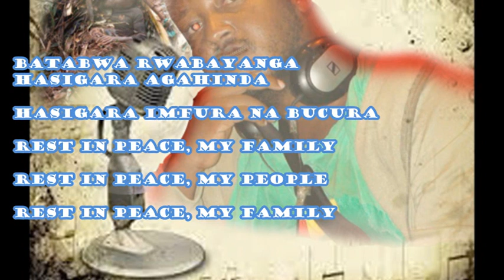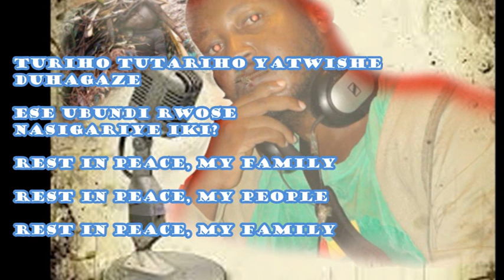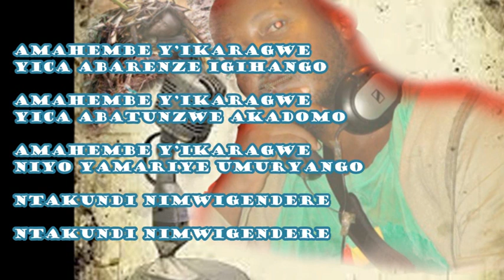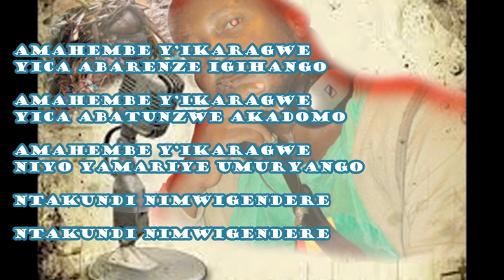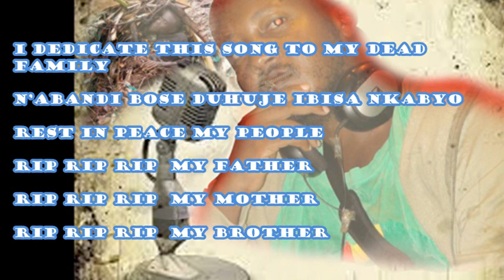NIMWIGENDERE BY KARASIRA AIMABLE(2018)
MURI IYI NDIRIMBO "NIMWIGENDERE" YA KARASIRA AIMABLE, NGERAGEZA GUTANGA INCAMAKE IVUGA UKO UMURYANGO WANJYE WOSE (WARI INZIRAKARENGANE)WAMAZWE N'ABO NAGERERANYA N'ABAKOZI BA SEKIBI,NAGERAGEJE KWITA AMAHEMBE Y'IKAGARAGWE, NANUBU IBIBI MBYABO NKABA NKIBIBONA MU BITEKEREZO ,INZOZI NAHANDI NGERAGEZA KWIFATA NGO NTABAKURIKIRA SHISHI ITABO, NUBWO ARIYO MAHEREZO UKURIKIJE UKO SEKIBI AKORA.